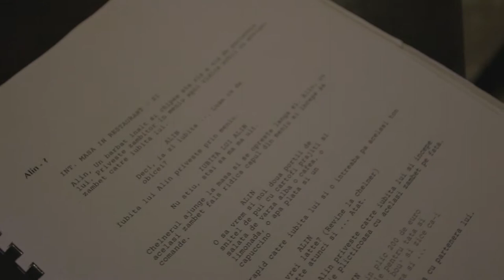10 pentru film - BTS - #5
Scurtmetraje / Short films:

Regizor / Director:
Radu Bărbulescu

Scenariu / Screenplay:
Radu Bărbulescu, Alina Petrică, Cătălina Bălălău

Director Imagine / D.O.P.:
Horațiu Curuțiu

Cameraman / Camera Operator:
Bogdan Coman

Monteur / Editor:
Gabriela Manolache, Marieta Manolache, Tommy Turoș, Horațiu Curuțiu

Sunet / Sound Design:
Cezar Enache

Grip:
Alin Barbir, Gabriel Chelcea

Electrică / Lights:
Sergiu Băcioiu

Making of:
Gabriela Manolache

O producție Hola Media pentru Transilvania International Film Festival

Mulțumiri / Special thanks:

Rețeaua Privată de Sănătate Regina Maria
Restaurant Matei Corvin
Casa Tranzit
Csilla Albert
Andrei Stehan
Laurențiu Curuțiu
Cătălina Pop
Ionuț Husti
Voluntarilor: Radu, Ada, Laura și Teodora

Echipa 10 PENTRU FILM / Team:

Coordonatori proiect / Project coordinators:
Ileana Cecanu, Monica Felea

Asistenți proiect / Project assistants:
Cătălin Mesaru, Dimény Áron

Styling:
Silvia Aștilean

Festivalul Internațional de Film Transilvania (TIFF) este organizat de Asociația pentru Promovarea Filmului Romanesc și Asociația pentru Film și Cultură Urbană. Înființat în 2002, este primul festival internațional de film de lung-metraj din Romania.

Transilvania International Film Festival (TIFF) is presented by Romanian Film Promotion and "Asociatia pentru Film si Cultura Urbana". Founded in 2002, Transilvania IFF is the first international feature film festival in Romania.